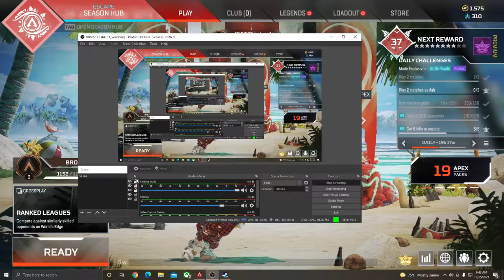XMAS IM A LOSER STREAM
MERRY XMAS LOVE YOU ALL